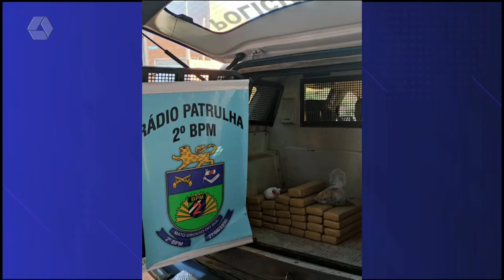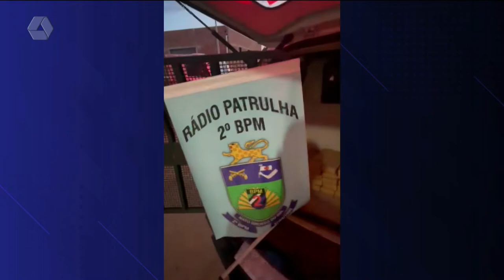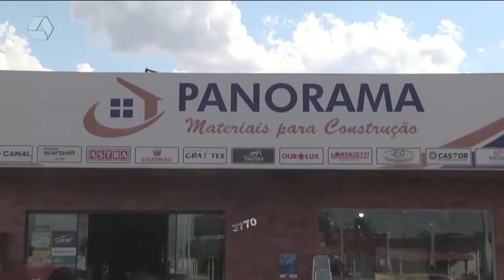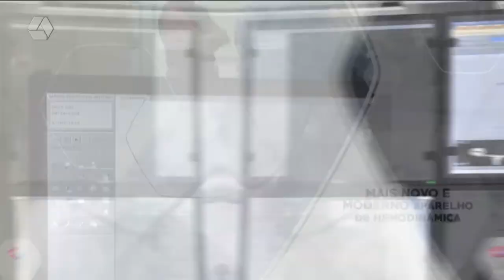Pulseira de Prata 08/04/2022